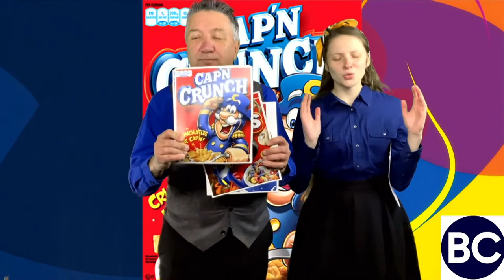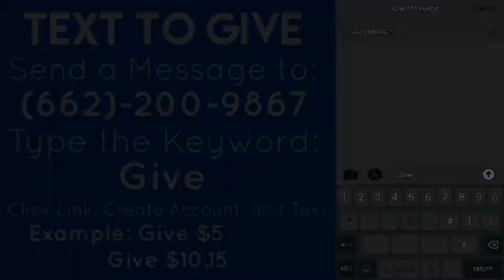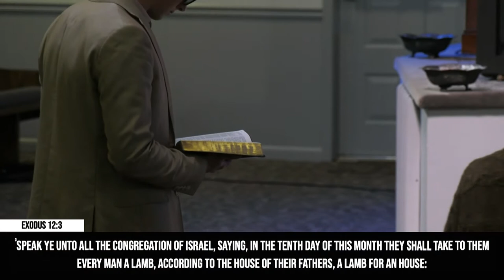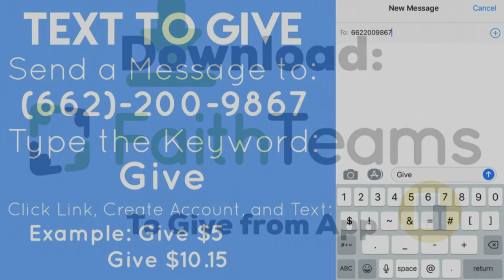"House to House" - Pastor Jonathan Vazquez [March 25, 2020]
Wednesday Night Online Worship Experience